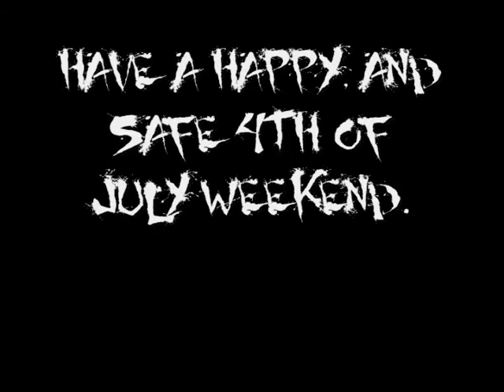HUGE CANNON FIRE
Homemade cannon firing to ring in the 4th of July. Bring ear plugs, and enjoy.